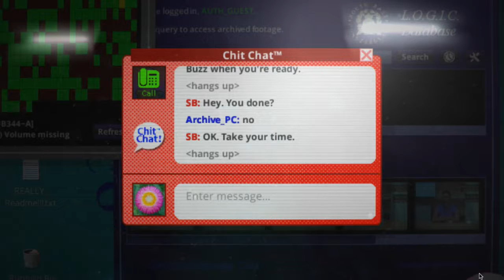"Her Story Chat" by Alisha Karabinus and Bianca Batti (Kairos 21.2 Reviews)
Karabinus and Batti demonstrate the chat interface of Sam Barlow's video game, "Her Story." This text is published in the January 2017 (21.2) issue of the Reviews section of Kairos: A Journal of Rhetoric, Technology, and Pedagogy. Kairos is a free, online, peer-reviewed scholarly journal available